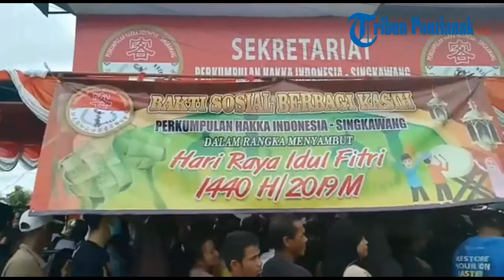Sambut Lebaran, Perkumpulan Hakka Singkawang Bagikan 3 Ribu Paket Sembako